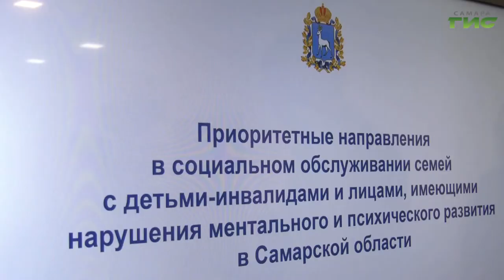В Самару прибыла делегация совета при правительстве Российской Федерации по вопросам попечительства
В Самару прибыла делегация Совета при Правительстве Российской Федерации по вопросам попечительства в социальной сфере. Обсудили приоритетные направления соцобслуживания семей с детьми-инвалидами, доступность образования для детей с   нарушениями развития и организацию волонтерской деятельности в детских домах- интернатах. В регионе разработаны маршруты помощи, которые подбираются для каждой семьи индивидуально. Подробнее расскажет Мария Левина.